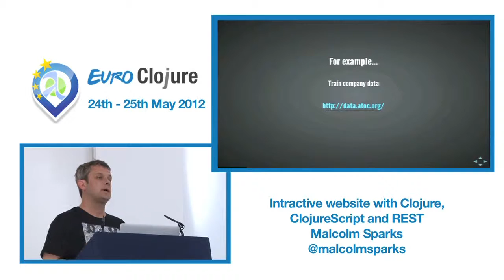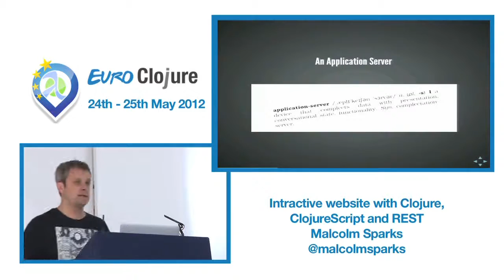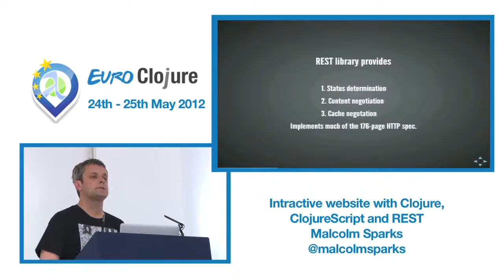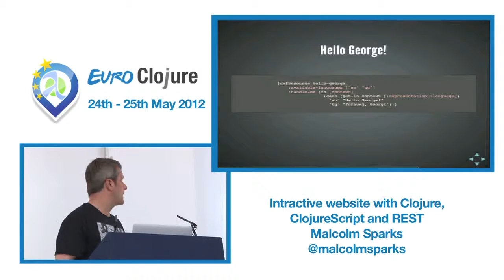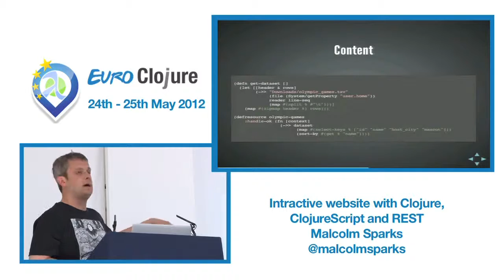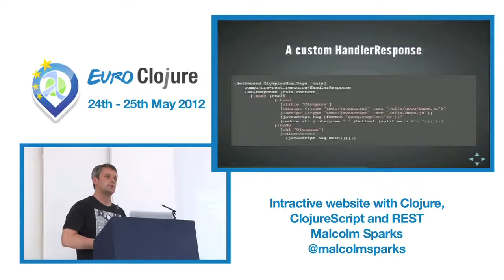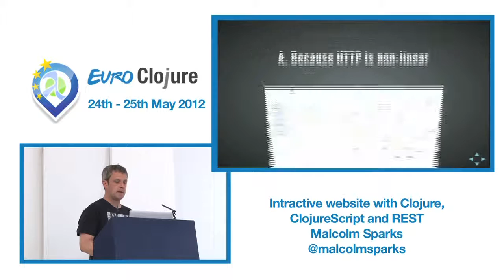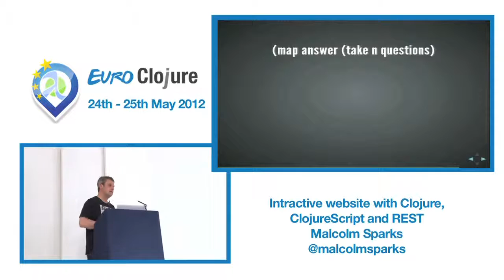Interactive websites with Clojure ClojureScript and REST Malcolm Sparks HD